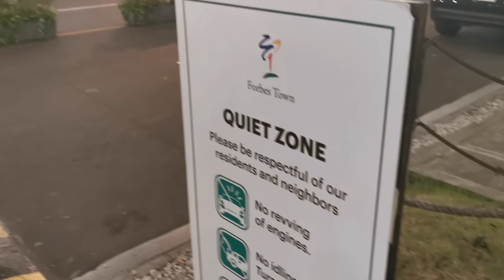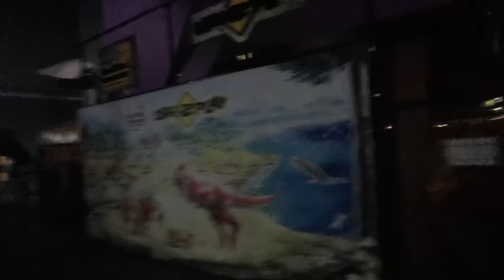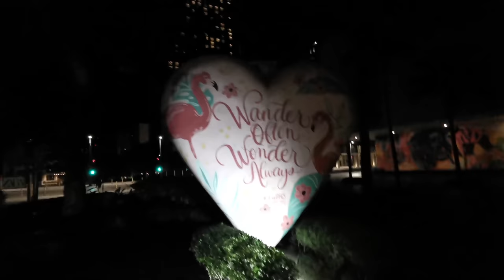BGC Near Makati Nightlife Like A Whole Different Planet 🇵🇭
Instagram is  @LoveTravelYT